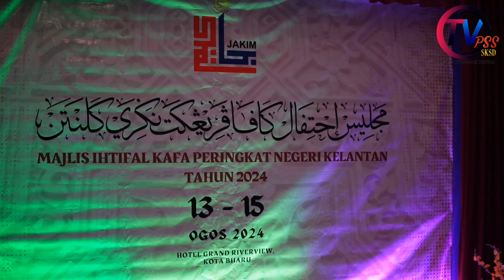SK SUNGAI DUA] RANGKUMAN NASYID LELAKI & BERCERITA PEREMPUAN] IHTIFAL KAFA NEGERI KELANTAN 2024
RANGKUMAN NASYID LELAKI DAN BERCERITA PEREMPUAN DALAM IHTIFAL KAFA PERINGKAT NEGERI KELANTAN 2024